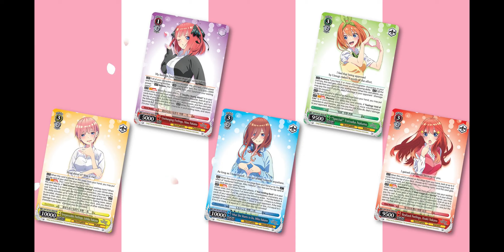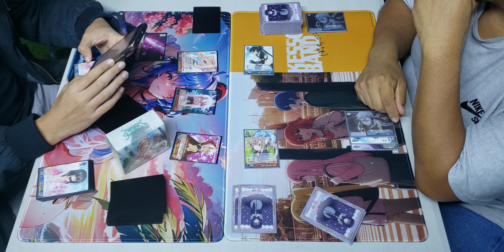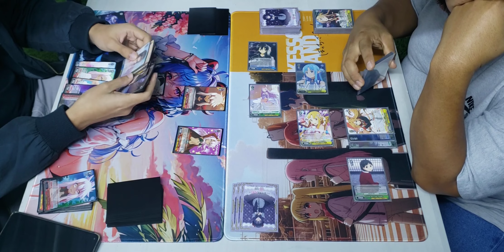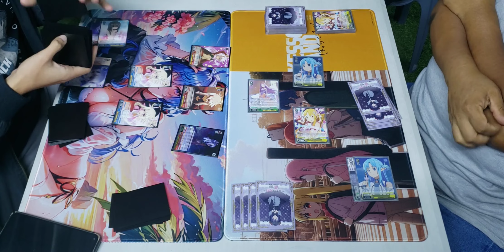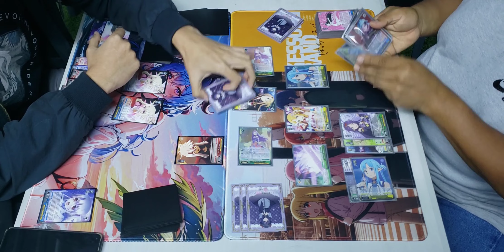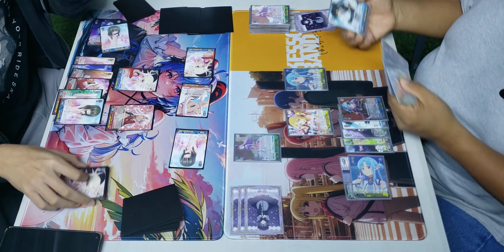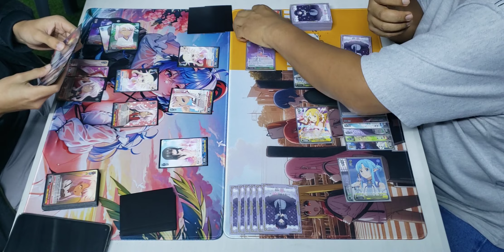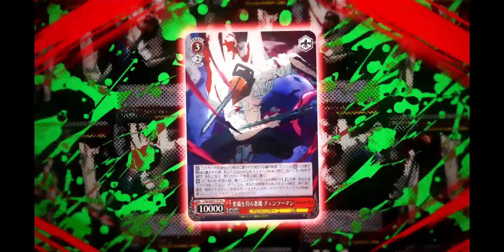Duelo Amistoso Weiss Schwarz, SAO VS Fate/kaleid liner Prisma Illya